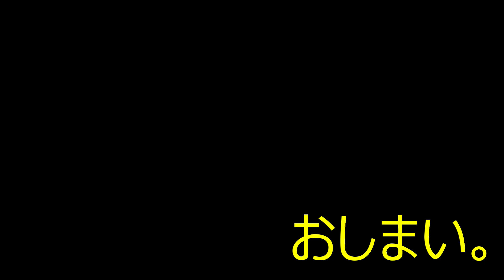刀舟18センチ牛刀 トギトギ流でふつうに研ぎます。 ＠TOGITOGI動画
トギトギ流とか言っちゃってますが、当たり前におんなじように研いでる人はいると思います。
トギトギ流とか言っちゃってますが、半年とか1年でまたスタイルが変わるかもしれません。
まあでも、肉置きは大事です。刃先だけじゃなくて、刃体全体の形を整えることが大事です。それを考えて研ぎましょう、ということです。